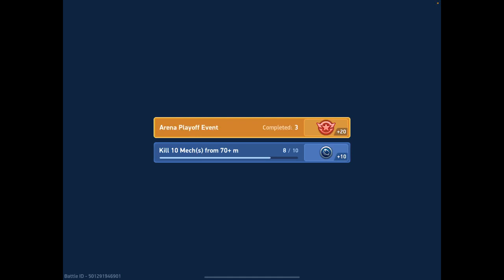DJAYIGAMING - MECH ARENA - TOURNAMENT - BRITISH